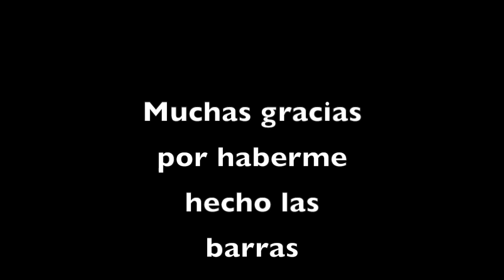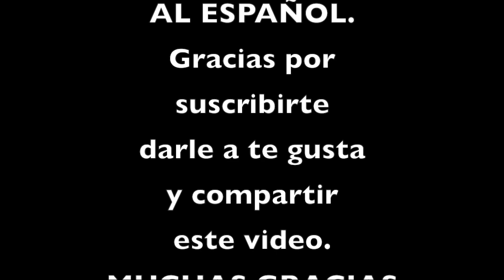DR. DAIN HEER, EL RETORNO DEL CABALLERO. EXPLICACIÓN DE SU ÚLTIMO LIBRO. 6/8 DOBLADO AL ESPAÑOL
Dr. Dain Heer: " ¿Que es esa conversación dirigida a los hombres pero no excluye a las  mujeres?
Porque el humanoides, yo los llamo humanoides, como los buscadores del mundo.
.Pero nunca han tenido a nadie que tengan una conversacion con ellos acerca de llegar a ser todo lo que ellos son, y reconocer que no tienen que ser un felpudo o alfombra de otros'

Libros de los Fundadores de Access Consciousness
Siendo Tu, Cambiando El Mundo
El Dinero no es un problem, tú lo eres
Crear Relaciones sin Divorciarte de tí
Como Convertirse en Dinero (Libro de Trabajo)
¿Enseñarías a un pez a trepar un árbol para niños? con Autismo
El Club de los Caballeros
El Cuerpo correcto para Tí